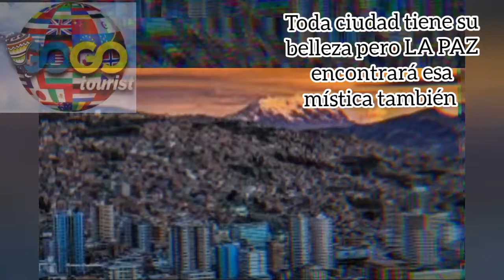CIUDAD DE LA PAZ GOGO TOURIST 2021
Sera esa revista pequeña de 4 idiomas  para el viajero gratuita, donde podrá encontrar información de Bolivia, consejos, recomendaciones, gastronomía y otros.